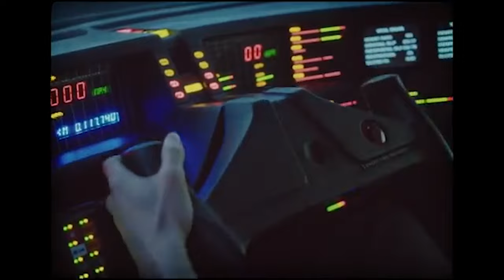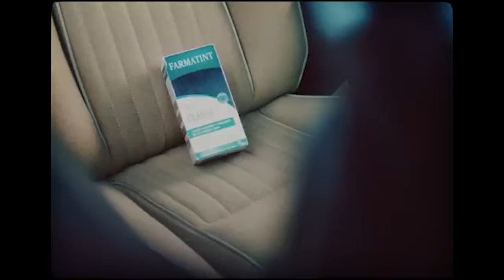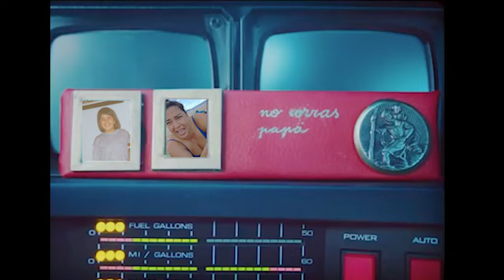KITT y los coches del pasado - Ladilla Rusa Remake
Farewell video to our friend Saray who loves this song
The Orchard Music
On behalf of: El Genio Equivocado